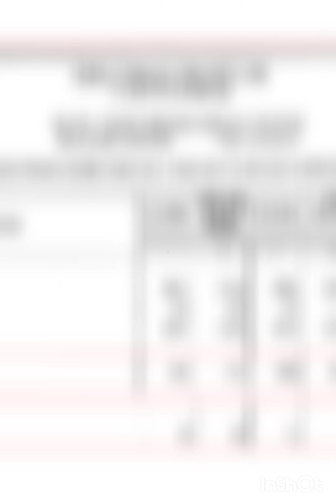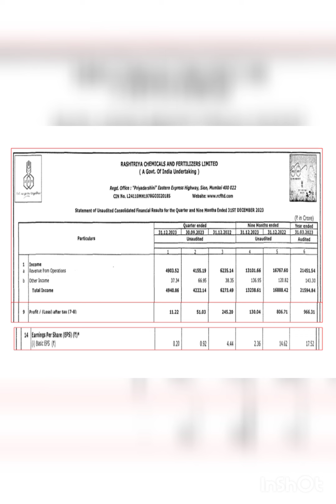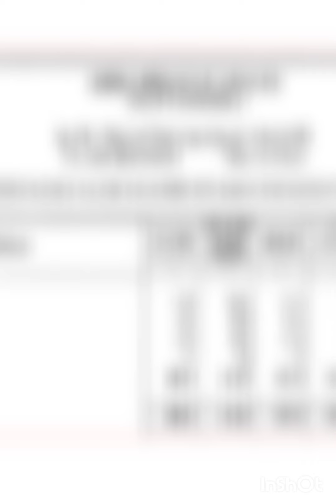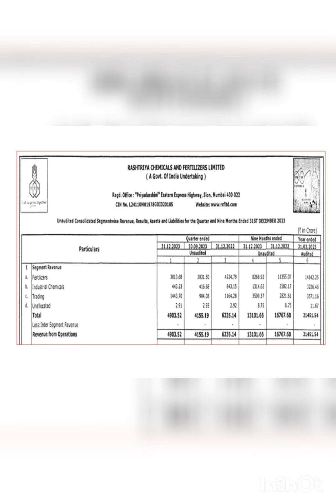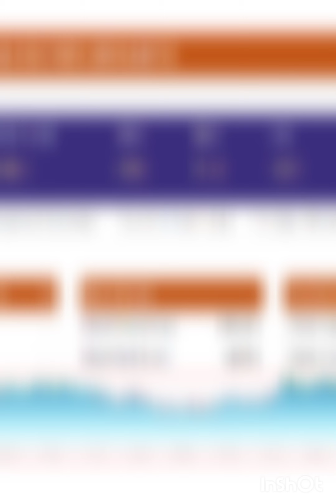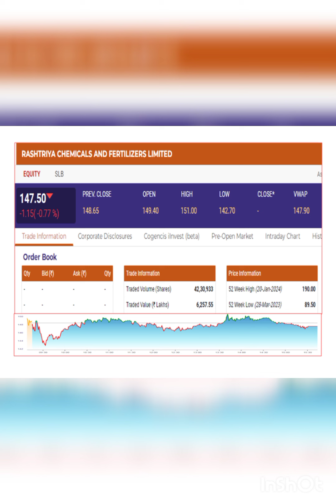RCF Q3 FY24 results declared now, Rashtriya Chemicals & Fertilizers share news, full details, viral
Full details, stock analysis, quarterly results, Q3 2024, 31 December 2023, today  share price,  amazing video.
Buy sell hold, future, recommendations.
 what is profit & revenue, trending video, targets, support, buy sell, hold, recommend, share news, stock market updates. buy, hold.
stock market news, targets and support levels.
This video is educational and information purposes only.
Please consult your experts before investment.
Good luck.